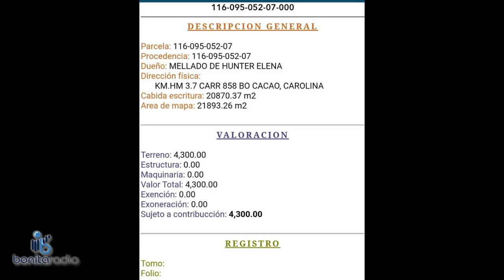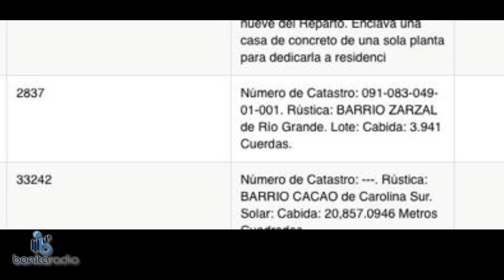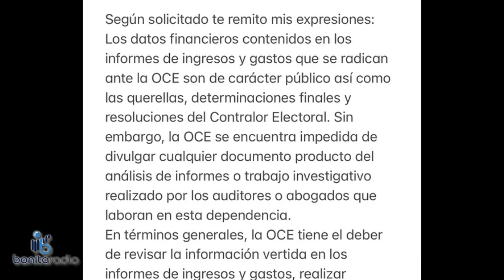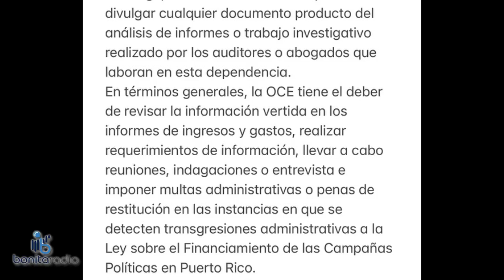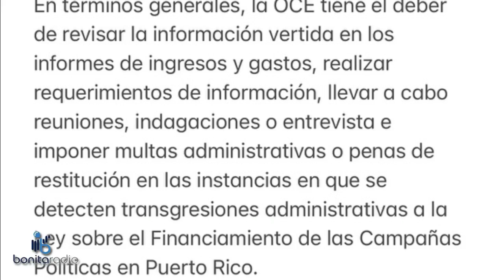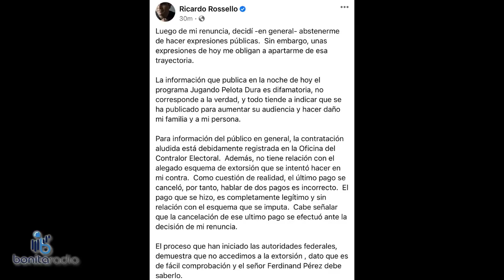QPEN Vergüenza contra dinero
justicia rosselló corporación La investigación federal sobre una corporaciópn y dos cheques de $90K está activa y a punto de caramelo. ¿Qué saben Ricardo Roselló Neváres y su esposa Bea de pesquisa? Una buena noticia, nombran a epidemióloga, Yonaica Plaza Santiago, a dirigir Sistema Municipal de Rastreo Comunitario. ¡Sintoniza y comparte!